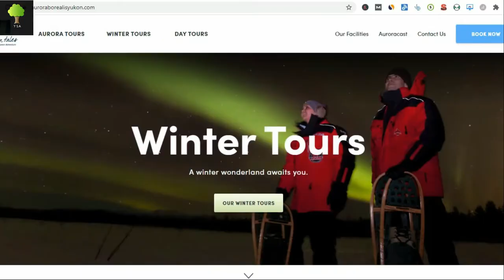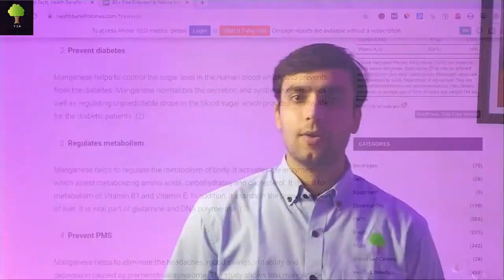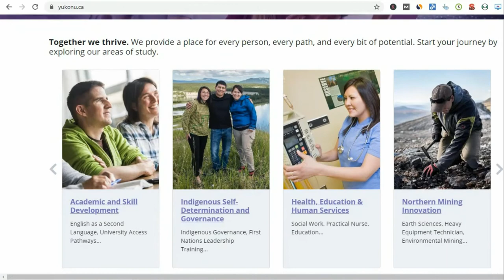Top 10 things to know about Yukon | CANADA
In this video, i tell you 10 'Must Know' facts about Yukon.
I am sure the viewer will enjoy the whole video.